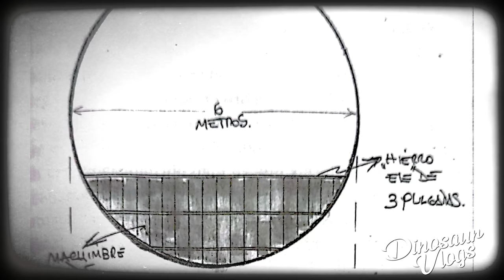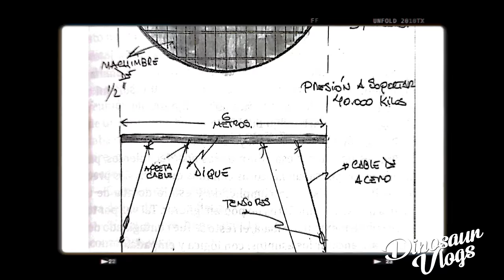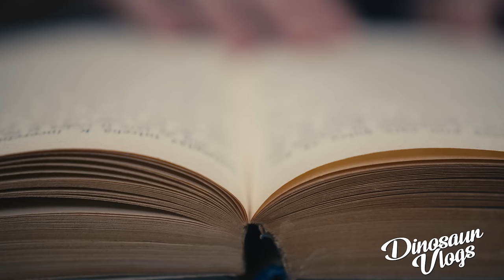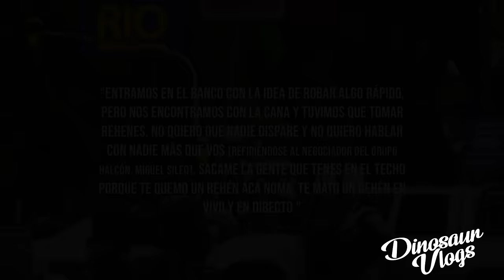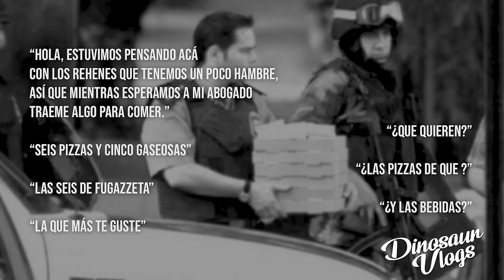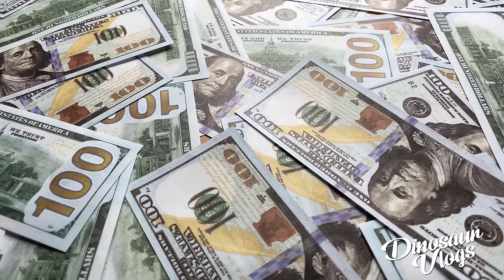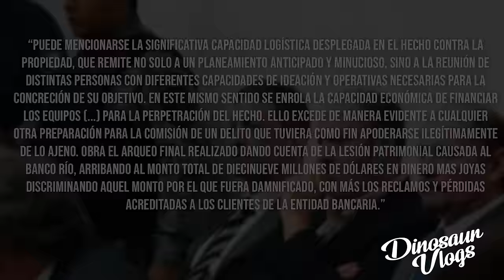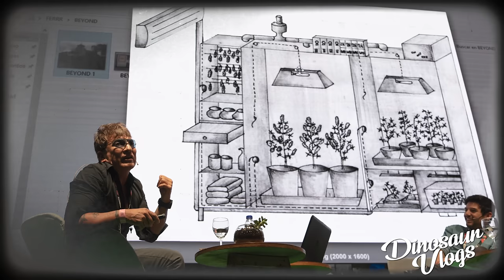EL ROBO DEL SIGLO - PARTE 2